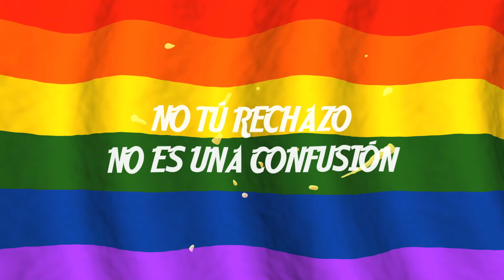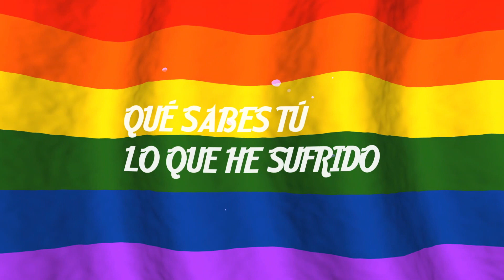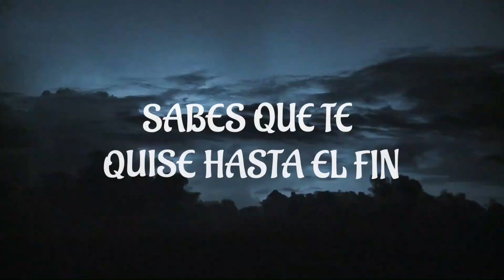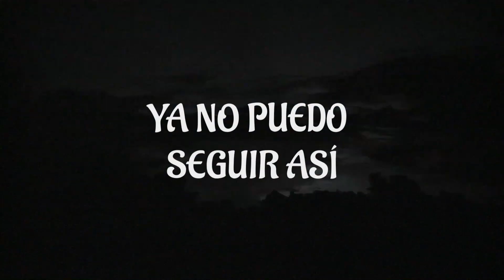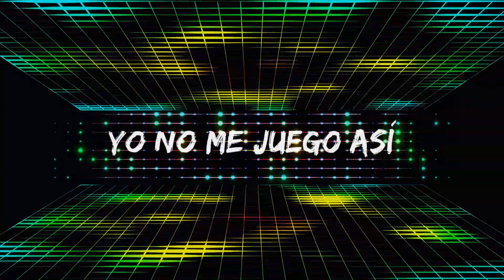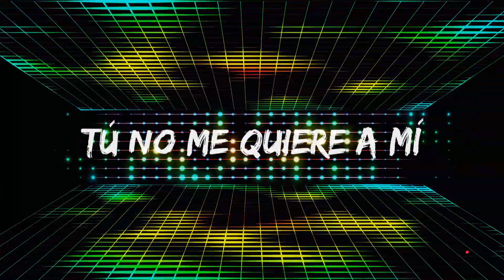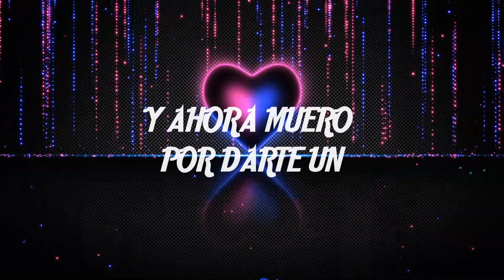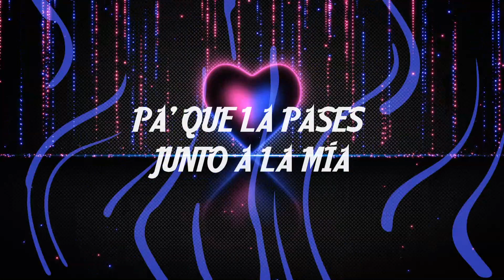Flor Cruz entrevista a Jack Mozie sobre su nuevo EP 'Sin Poder Hacer Un Ruido'.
Flor Cruz entrevista a Jack Mozie sobre su nuevo EP 'Sin Poder Hacer Un Ruido'. Disponible el 9 de Octubre